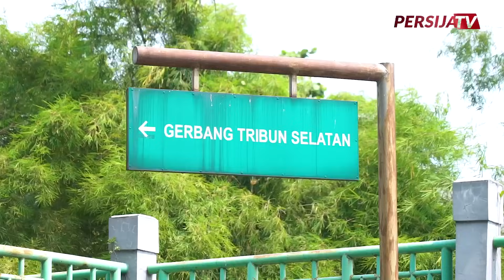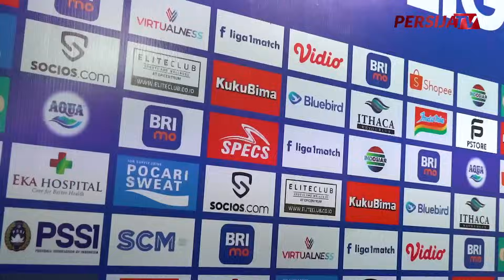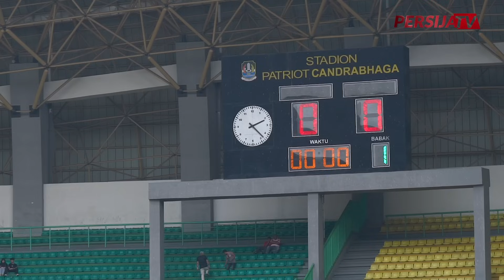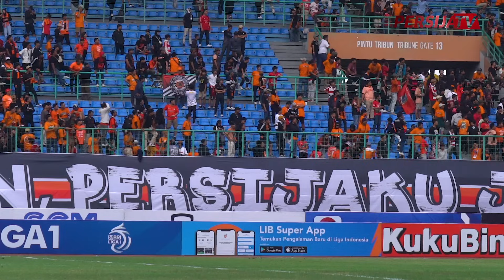Tegakkan Kepala Ayo Bangkit di Laga Selanjutnya, Macan! | Extra Time Persija VS Persib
Meskipun perjuangan Andritany Ardhiyasa dkk. belum berhasil memutus rentetan hasil minor dalam lima laga terakhir, Macan Kemayoran tetap harus menegakkan kepala. Perjalanan di musim ini masih panjang. Jadi, ayo segera evaluasi kinerja tim dan wajib bangkit di laga selanjutnya. Semangat terus, Can!